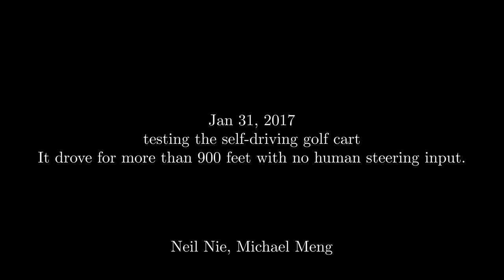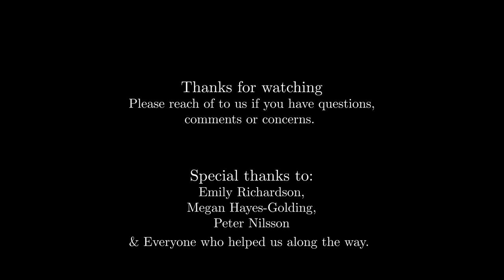Autonomous Golf Cart Steering System - Test #2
Testing our autonomous golf cart's steering system. The vehicle successfully drove for 900 feet with no human steering input.